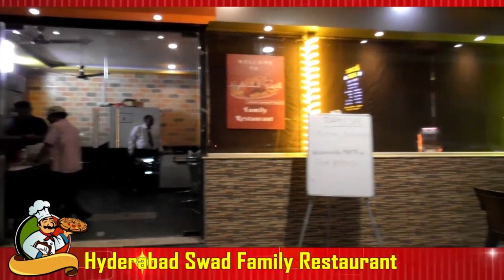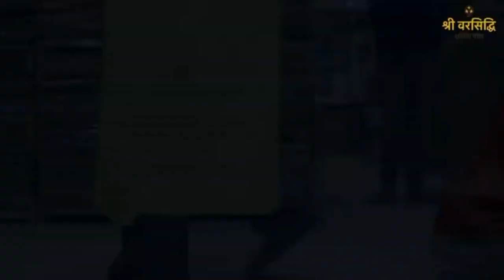विधायक किशोर जोर्गेवार ने इंडिया बुक में दर्ज 19 महीने की सुरवी से मुलाकात की.....PARTHSHAR SAMACHAR